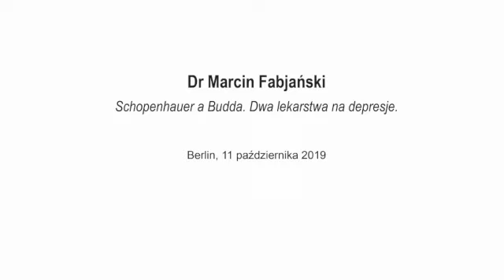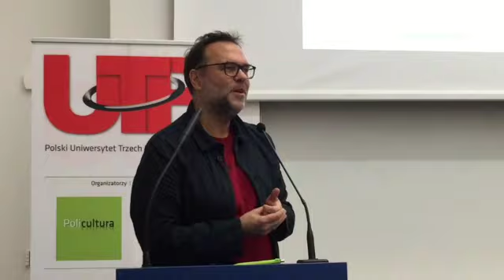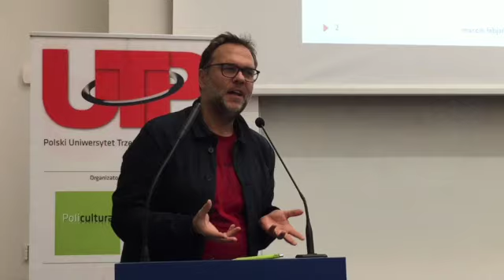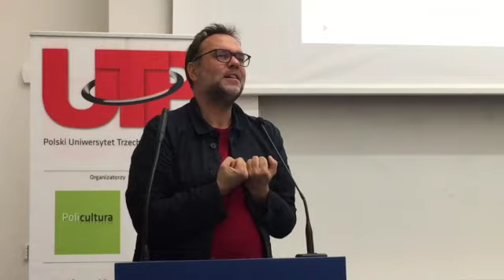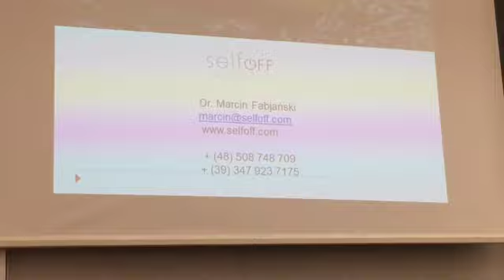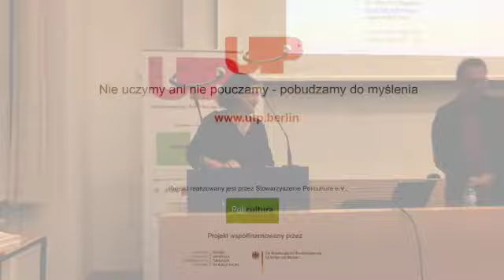Wykład dr Marcina Fabjańskiego "Schopenhauer a Budda. Dwa lekarstwa na depresję"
Uniwersytet Trzech Pokoleń. Berlin, 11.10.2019